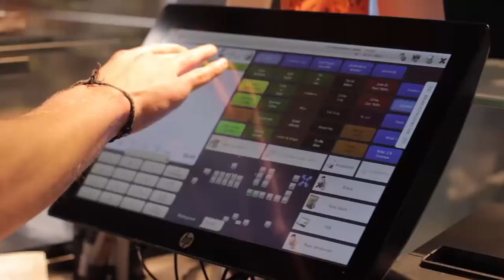Met de inzet van QlikView heeft Unit4 geholpen om Doppio inzicht te geven in hun data.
Unit4 heeft koffieketen Doppio geholpen meer winstgevend te zijn door QlikView te implementeren. Doppio maakt daarbij gebruik van verschillende analyse mogelijkheden. Denk bijvoorbeeld aan een Goldmine
Analyse